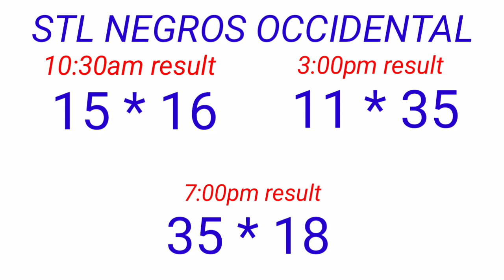STL - NEGROS OCCIDENTAL,SORSOGON November 26, 2022 3RD DRAW RESULT